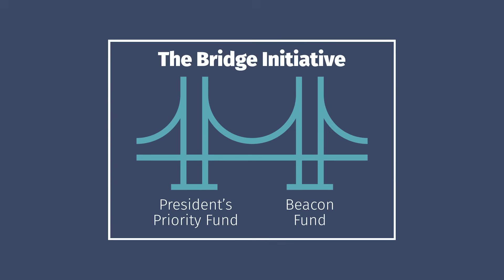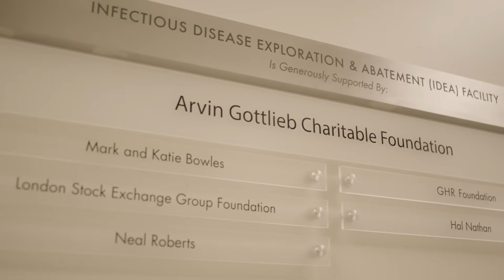Introducing the La Jolla Institute for Immunology Bridge Initiative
Medical research often advances in leaps—but it’s the steady work in the spans between that carries it forward.

In science, “bridge funding” keeps discovery alive when there’s a gap between grants. Today, La Jolla Institute for Immunology (LJI)—and our nation’s research enterprise—face a broader gap: shifting federal priorities and threats to scientific freedom risk slowing progress toward better health for all.

LJI’s Bridge Initiative invites visionary donors to close that gap—providing both immediate, flexible resources to keep vital research moving, and the enduring strength of endowment to ensure we can withstand tomorrow’s uncertainties. Your support becomes the bridge—from today’s urgent needs to tomorrow’s life-saving discoveries.

A bridge’s strength lies in its pillars. Without them, the span collapses. At LJI, the two pillars of this initiative—the President’s Priority Fund and the Beacon Fund—work together to support the full weight of our mission.

- Our President’s Priority Fund is the pillar of agility—responding instantly when opportunity knocks or when urgent challenges arise.
- Our endowed Beacon Fund is the pillar of endurance—keeping our mission steady no matter how the currents shift beneath us.

Together, they hold up the path between urgent scientific needs and lasting discoveries. Your investment fortifies both pillars, ensuring the bridge to better health stands strong for all.

Right now, a generous LJI Board Director and their family have pledged to match every gift to the endowed Beacon Fund, dollar-for-dollar, until $700,000 in remaining matching funds are unlocked.